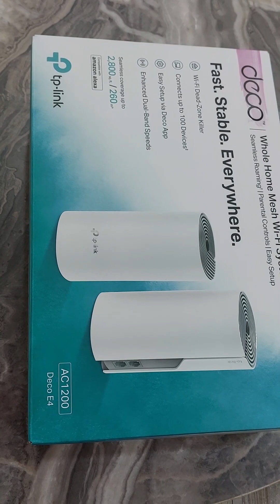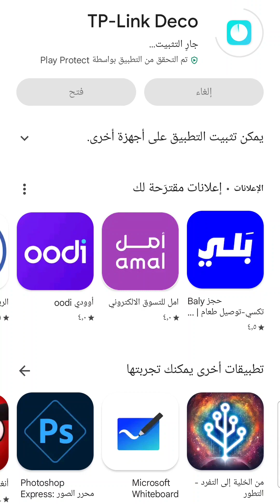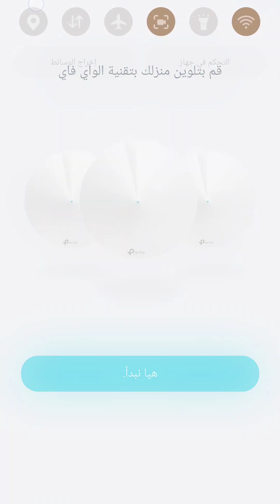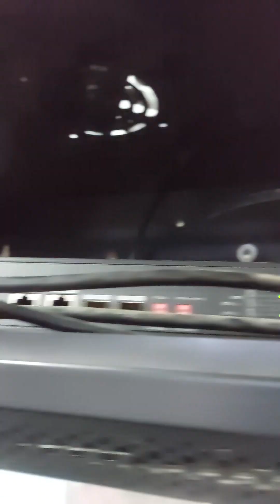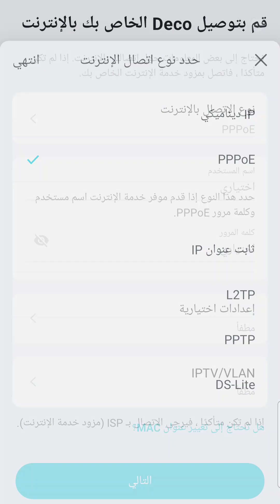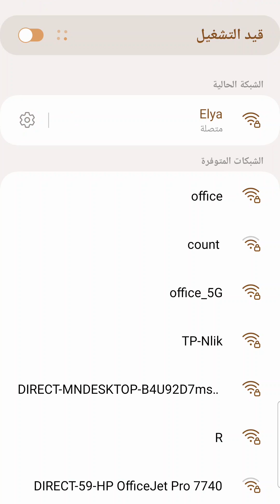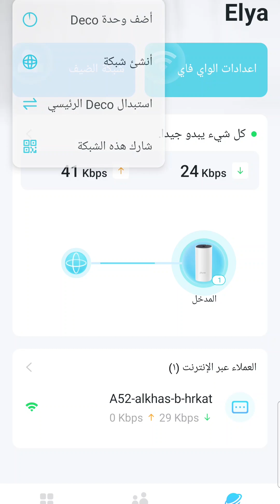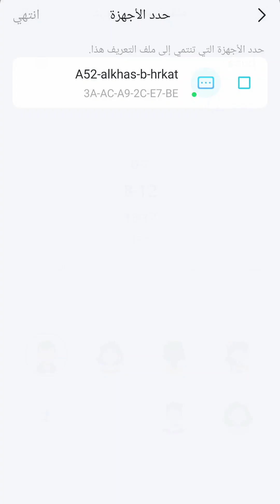tplink deco AC1200 mesh 100 user , مراجعة راوتر تبلنك ديكو يتحمل مئة مستخدم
مراجعة لراوتر ديكو  tplink deco AC1200 mesh 100 user
راوتر عملاق يستخدم ل100 مستخدم
سهل البرمجة
لاصحاب المقاهي والشركات بسبب تحمله عدد كبير من المستخدمين

00:00 المقدمة
00:26 مواصفات الجهاز
03:48 تحميل التطبيق tplink deco
04:18 اعدادات التطبيق ديكو  tplink deco
05:50 برمجة القطعة الاولى
14:20 برمجة القطعة الثانية

حساباتي
abo.saud911)  instagram - tiktok - facebook - youtube)